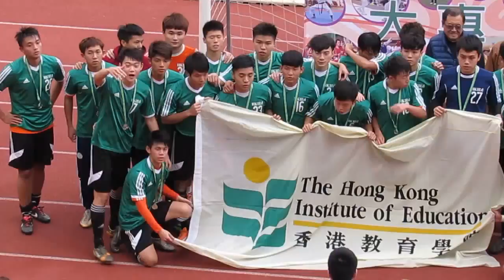大專盃男子足球(2015)領奬~亞軍教院